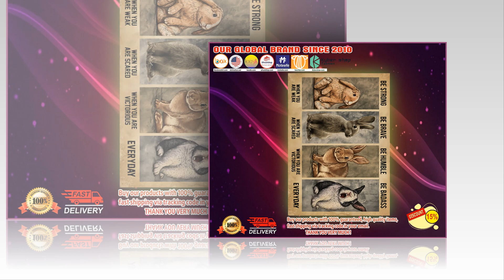BUY Rabbit be strong be brave when you are scared poster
Rabbit be strong be brave when you are scared poster You need to have some knowledge of what to look for and expect from bettering your photography skills. You need to know what resources are available to you and who can provide you answers as to what you need for your future photos. The tips below can help you with how to start.Rabbit be strong be brave when you are scared poster When you have the shot set up, don't delay! Taking longer to snap a photo increases the odds that something will move, change or in other ways ruin your perfect photo op. A fast camera will help you take better photos.Rabbit be strong be brave when you are scared poster Learn how to snap a picture quickly. Do not wait for your subject to take a certain pause, this might not happen. Take several pictures if you need to. By taking pictures quickly, you will get natural expressions and pauses. If you wait too long, your subject will probably have a rather rigid and artificial expression.Don't rely on your camera's zoom. Get a close as possible before you start to use your zoom. Zooming in can be helpful, but after a while the picture can get distorted. You're better off getting as close to the subject as you can before you try to zoom in on it.

A great photography tip is to invest in a tripod. Having a tripod is very important because it will allow you to take a clear and focused picture. Don't assume that you can take a clear picture just by using your hands. Avoid blurry pictures by getting a tripod.

Don't be afraid of taking pictures. If you use the wrong settings, it's okay. Go ahead and take the picture anyway. If you want to photograph a person or pet, go up and ask if it's okay; create a release form to sign if it makes you more comfortable. Just go do it!

When photographing landscapes, create a sense of depth. Create a good sense of scale with the use of a recognized object in your foreground. Set a small aperture, try one no greater than a f/8 if it's a digital or f/16 with an SLR, so that your foreground and background can both be sharp.

As you have seen in the above tips, there is a lot of knowledge you can acquire before learning how to better your own photography skills. Do everything you must to find out what you can do to take better shots and how to apply that to your future photos.